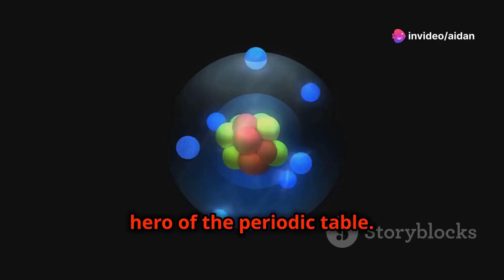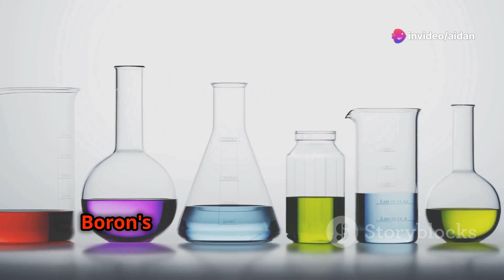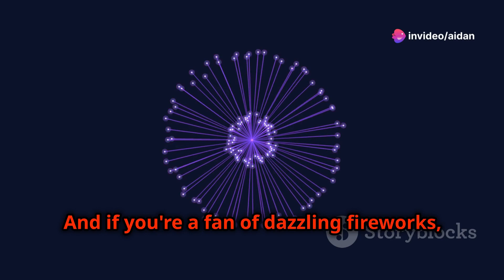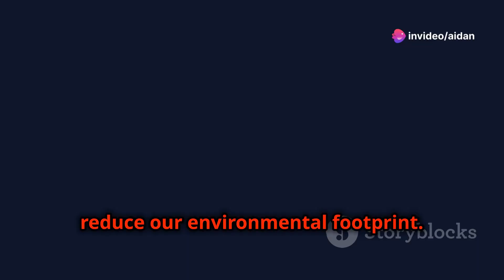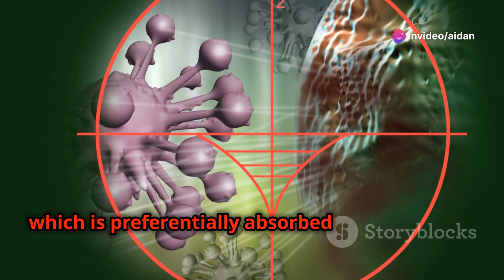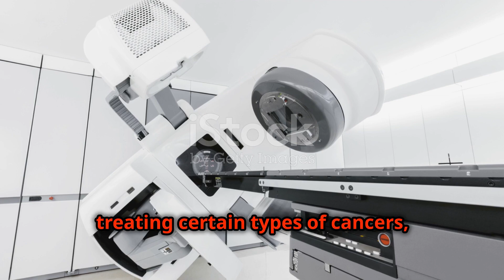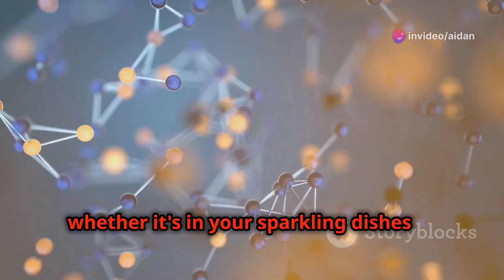Boron: The Unsung Hero of the Periodic Table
Discover the incredible world of Boron in this enlightening video where we delve into its essential role in our everyday lives and its vast impact across various industries. From its initial extraction by Gay-Lussac and Thénard in 1808 to its profound implications in modern technology and health, Boron is truly a versatile element. Learn about how Boron enhances glass strength, contributes to advanced ceramics in aerospace, and plays a pivotal role in green technologies such as solar panels and high-capacity batteries.

Moreover, explore Boron's critical function in agriculture through Boron-based fertilizers and its revolutionary uses in cancer treatment through Boron Neutron Capture Therapy (BNCT). Witness how this fascinating element is paving the way for future innovations in electronics, energy storage, and even quantum computing.

Don't miss out on understanding how Boron's unique properties are shaping a sustainable and technologically advanced future.

OUTLINE:

00:00:00 A Dash of Boron, Please!
00:00:51 Boron's Humble Beginnings
00:01:57 A Peek into Boron's Personality
00:02:47 From Kitchen to Cosmos
00:03:44 The Green Boron Revolution
00:04:38 Neutron Capture
00:05:14 A Ray of Hope
00:06:09 Bright and Shiny
00:07:08 The Little Atom That Could